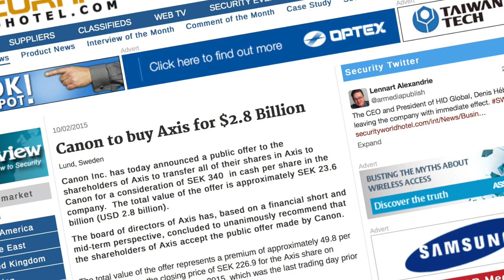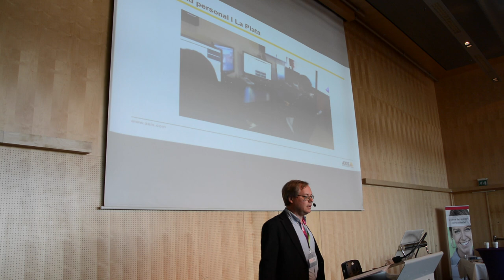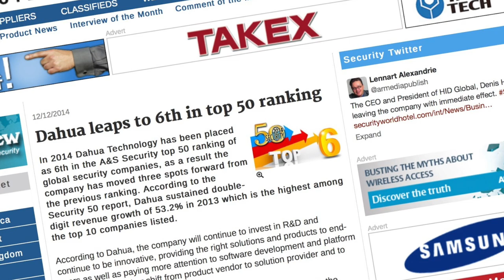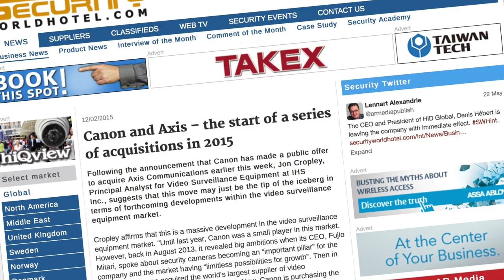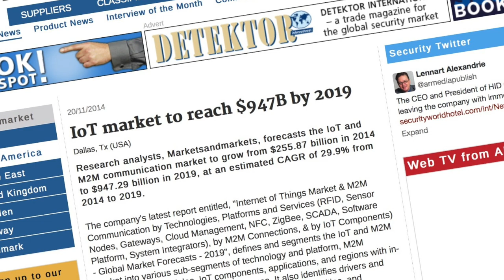Detektor TV Magazine (Int'l edition) 3, 2015 – Interview with the founder of Axis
A string of companies have tried to acquire Swedish IP-camera manufacturer  Axis over the years. But founder Martin Gren has always declined. For Detektor TV Magazine he talks about why he said yes when Canon came calling.

His initial reaction was, as always, to say no. But when he met with Canon he found both substance and logic in the Japanese camera giant’s offer, which made his decision tough.
– Even though I emotionally thought I would never ever sell Axis, it was also a very rational thing to do. It really confused me for quite some time.
Their promise to respect and keep our culture made me say yes - says Martin Gren.